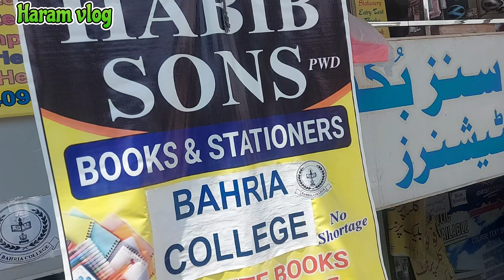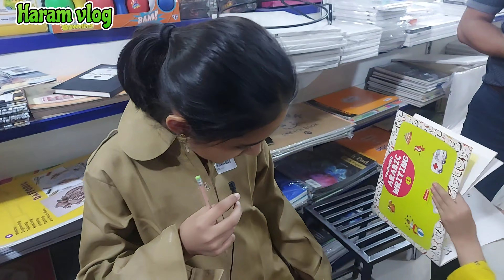OUR DAILY ROUTINE || SCHOOL BAG AUR UNIFORM LANY GAYE || PARK NEAR OUR HOUSE